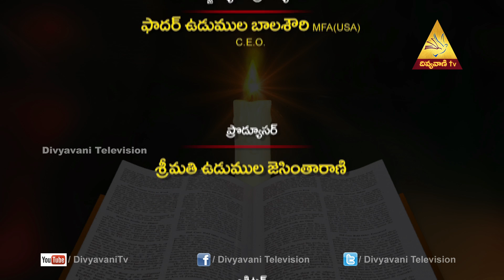Madhuram Madhuram | Mrs Jacintha Rani | Episode 585